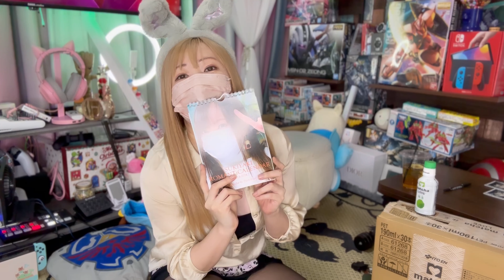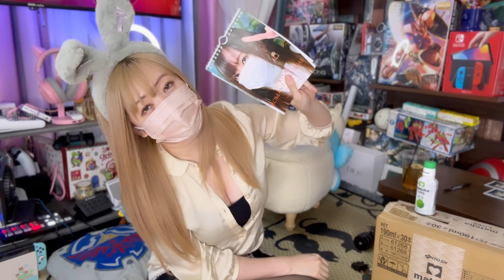🕗548📺世界の果てにひろゆき置いてきたって知ってる？ / スパチャお礼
0:00:00 チカライブ終了後
0:00:01 雑談
0:04:26 アマギフ開封
0:09:13 スパチャお礼
0:09:27 🐷ぶーぶー賞
0:10:11 チェキ
0:10:37 写真集＋カレンダー
0:12:06 雑談

📹使用カメラ
メイン：iPhone 14 Pro
サブ：iPhone 11 Pro Max

※スマホの場合は遷移先にて再度YouTubeへのログインが必要になる場合があります

※申し訳ないですが日時指定を「水土日」「18時～20時」でお願いします

🐖ポイント[ ッP ]「累積だから今までより断然お得!!」
・ビンゴ：3P
・ぴんこ：3P(ビンゴ後ビンゴ3回)
・後夜祭1番スパチャ：1P(キリトリ線後1番)
・ブービー：1P
・前夜祭1番スパチャ：1P(開始前1番)
・ピンクスパチャ：2P
・赤スパチャ：5P
・レインボースパチャ：7P
・トリプル(前夜祭or後夜祭orブービーorぴんこの中から3つ)：10P
・三夜連続ビンゴ：60P(以降の連続は10P加算のみ)
・ブロックビンゴ：6P（三夜連続ビンゴ以上を阻止した時のビンゴ）
・三冠(ビンゴ+後夜祭+ブービー)：250P
・四冠(前夜祭+ビンゴ+後夜祭+ブービー)：300P
・抽選動画P交換：30P(後から申請不可)
・VIP継続更新：3P(2ヶ月連続継続以降加算)
・ROYAL継続更新：7P(2ヶ月連続継続以降加算/VIP継続の3P分含む)
※ゲーム配信でも有効(ビンゴ無し)
※サブチャンネルでも有効(ビンゴ無し/チェキ無し全てP)
※チェキは通常配信のみ
※順番が関係ある物は管理画面基準
※外出時VIP配信(ピンクと赤以外のPは無し)
※通常時VIP配信(ビンゴ無し)
※随時ポイント改正あり
※ポイント譲渡は無し
※不評の場合ポイント制を廃止する可能性もあり
※マイルストーンはビンゴ以外はカウント無し

🤩グッズ交換
3P：チェキ
20P：缶バッジ
70P：ボールペン
80P：コースター
90P：ミニタオルハンカチ
100P：ノート
150P：イラスト(色塗り+20P/背景+15P/改変+20P)
200P：呪いの動画(抽選動画)
230P：ギターピック
260P：トートバッグ
270P：コットンフェイスタオル
300P：Tシャツ
340P：Tシャツ(両面印刷)
360P：マグカップ
380P：マウンテンボトル
500P：パーカー
550P：パーカー(両面印刷)
+60P：早期配送
+90P：印刷イラストリクエスト(既存イラストから選択/不可イラストも有り)
※ポイント改正やアイテム変更/追加/削除あり
※グッズ発送タイミングはチカ都合となります

画面内のスパチャ欄に名前を揃えることをビンゴと呼び、最初に揃えた人（ビンゴした人）にポイントかチェキを撮影して郵送しています。
2回目以降のビンゴのことを「ぴんこ」と呼び、ぴんこを3回するとビンゴと同等の扱いとなります。

🎰キャリーオーバー
ビンゴがでなかった時に次回のビンゴに前回分のポイントやチェキがそのまま加算されます。

🌃後夜祭
ライブ配信終了後の5分間だけ自由にチャットができる時間が設けられておりそれの時間を「後夜祭」と呼んでます。※次の動画に行かない設定（動画のループ再生オフ/自動再生オフ）をしておくと参加できると思います

後夜祭の5分間の最後から2番目にスパチャをしてくれた人にポイントを贈ります。

🌞前夜祭
前夜祭とはライブ配信開始前の待機時間のことを呼んでいます。

🎯抽選動画（仮）
スパチャをいただいてる方へ感謝の気持ちを込めて抽選してます。抽選日は日曜（私の都合の悪い場合は別日）となり対象期間は日曜～土曜の間でスパチャをしていただいた人が対象です。
スパチャの金額や回数は関係なく、スパチャ1回に付き1応募で複数スパチャしても1応募となります。
※メインチャンネルのみの集計

📸チェキ
チェキの郵送は何かのついでか10～20枚溜まったら郵送させていただきます。チェキの郵送の際は氏名/住所などをお聞きします。

🖼イラスト
🎨咲間にこ さん

(2)《ロマンチカ》の欲しい物から「買い物カゴを作る用のprimeマークがついたバナナ系の商品」をカートに入れる
(4) 購入手続き(レジ)に進み、お届け先住所を《ロマンチカ》にする  (送付先に《ロマンチカ》が無ければ、贈りたい商品ページのURLをコピーしメール(※1)に貼り付け送信し、チカちゃんに欲しい物リストに贈りたい商品を登録してもらう。(2)内に贈りたい商品が保存されたら、購入手続きに進む)
(7) (2)のバナナ系の商品を削除し、《次に進む》をクリックする  (削除すると右側のお届け先住所が自分になるが、無視する)